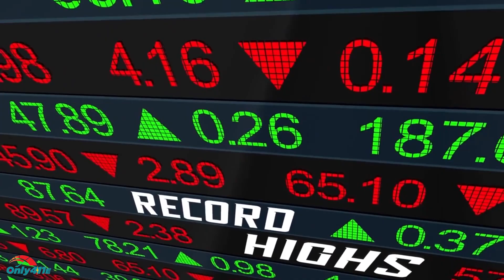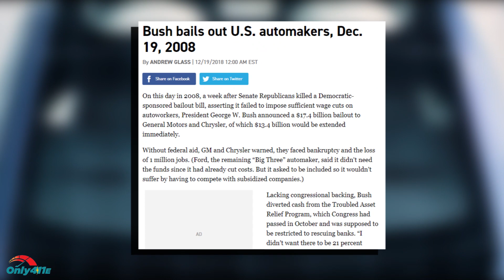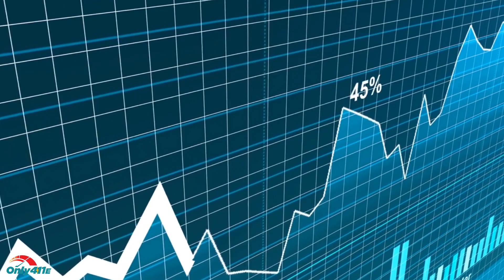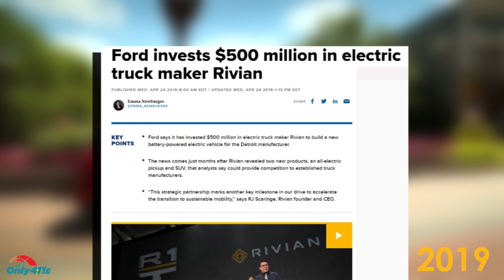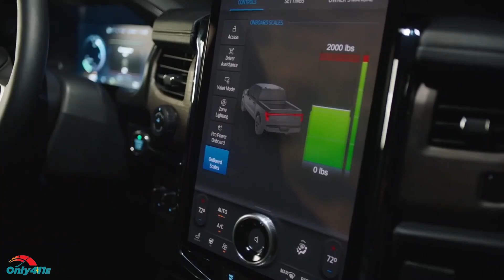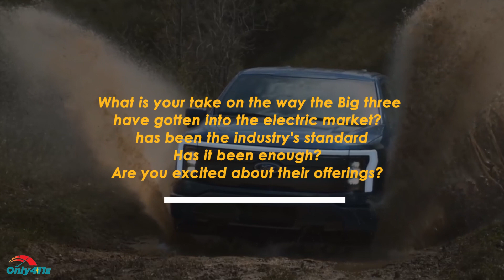American Electric Cars - Chrysler, GM & Ford Model Reviews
How Have Chrysler, GM & Ford Responded to the Electric Car Revolution?

Chrysler, GM, Ford: The Electric Car Response (Or Lack Thereof for Chrysler)

In this video, we will be sharing the biggest challenge of the United States auto industry and car community. This is the switch from internal combustion engines to battery-powered vehicles. In this video we take a look at how the US Big Three automakers, Ford, GM and Chrysler are dealing with this technological and market revolution.  We are living in the midst of a technological revolution that will change the concept of individual transport forever.

The popularity of electric vehicles and their growing market share shows us that customers interested in electric vehicles have overcome the initial problems. However, even though more and more companies introduce EV models each model year, some of the the Big Three (Chrysler, GM, and Ford) are still somewhat reluctant to jump on the electric bandwagon. At least one of those three giants of the industry.

Today, we will take a closer look at Big Three's electric initiatives and see which one of those companies was quickest to react, develop new technologies and use the taxpayer's money in the best way. Sometimes, we forget about what other car brands are doing because we overfocus on Tesla. Chrysler has not gone all out on an electric car with an electric battery which is strange, they will likely change their views on this. Also, they have said they will have an electric truck coming out!

🎬 Video Chapters:
00:00 - Intro to the Revolution
01:23 - Chrysler Electric Vehicles /Dodge/Ram - Stellantis
03:13 - General Motors Electric Vehicles /GMC/Cadillac
05:04 - Ford Motor Company Electric Vehicles
08:22 - How have the Big 3 Responded to the Electric Car Revolution